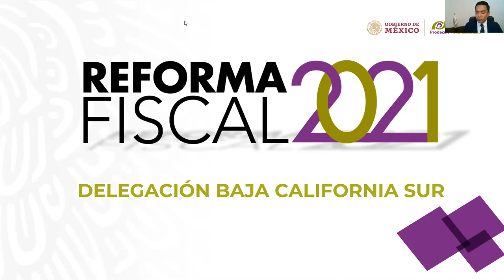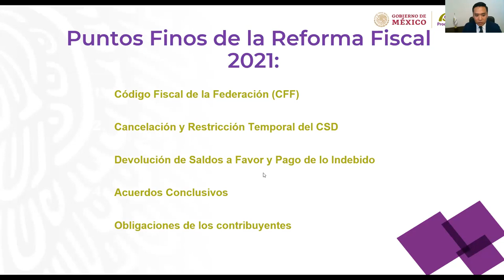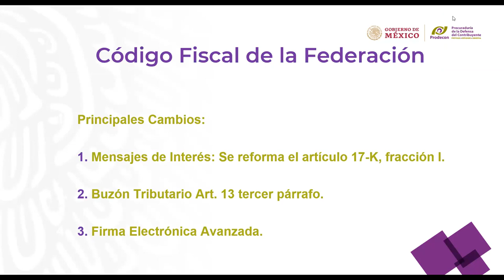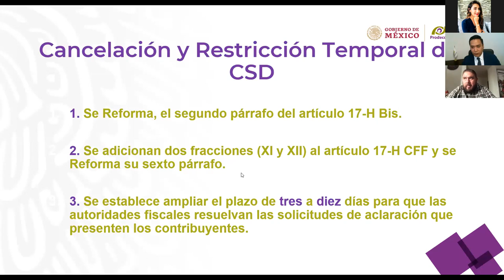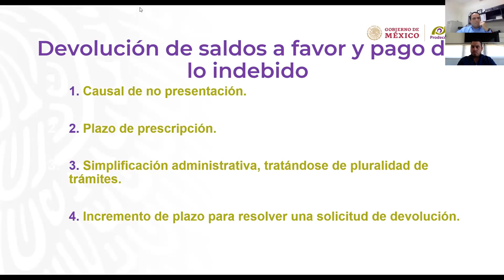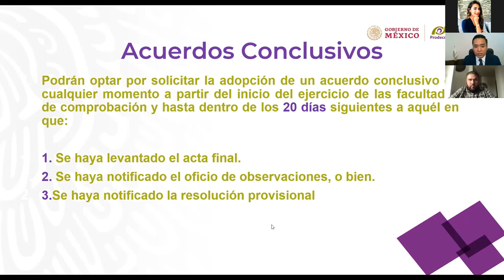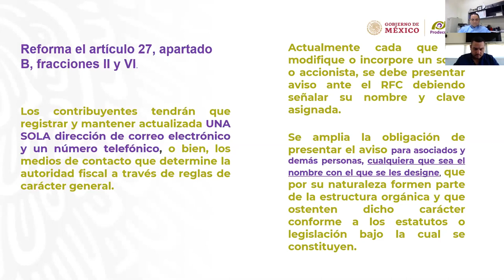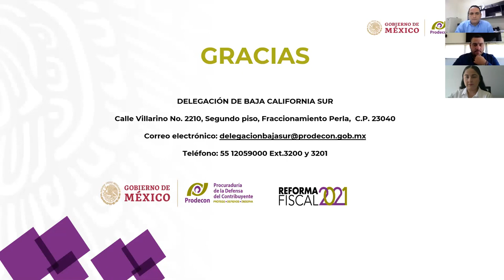Webinar Reforma Fiscal 2021 | Baja California Sur